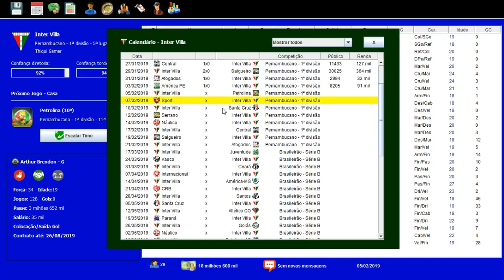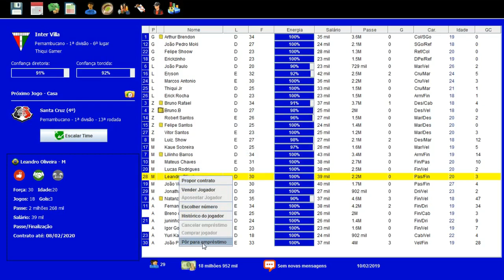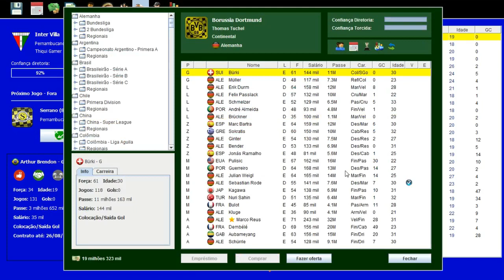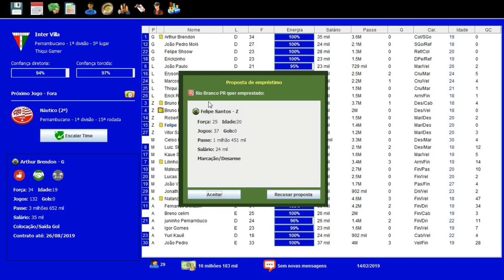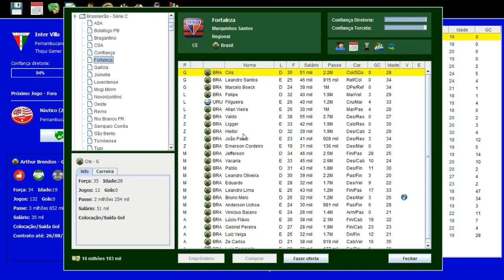BRASFOOT DOS INSCRITOS #32 NOVA FORMAÇÃO G4